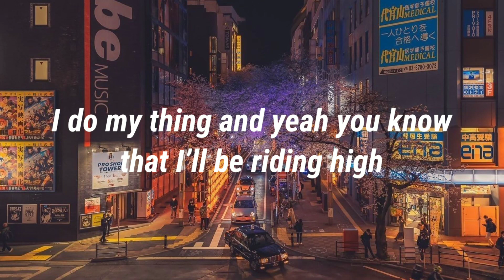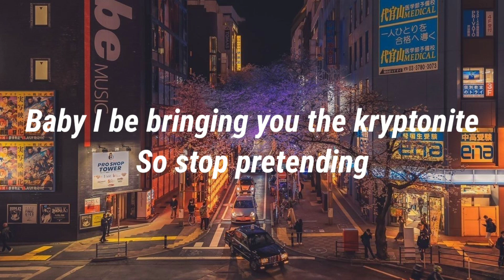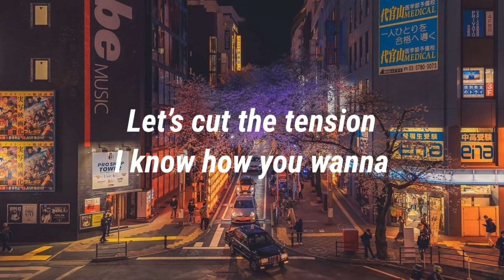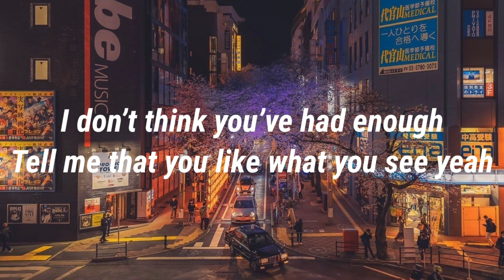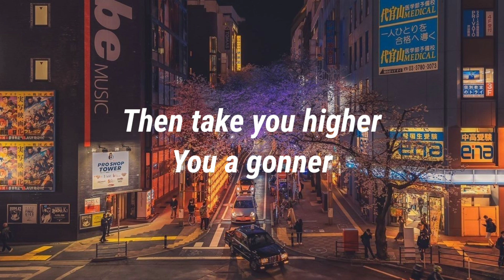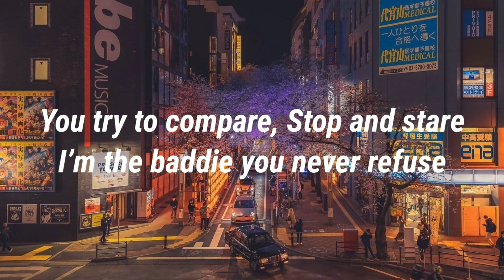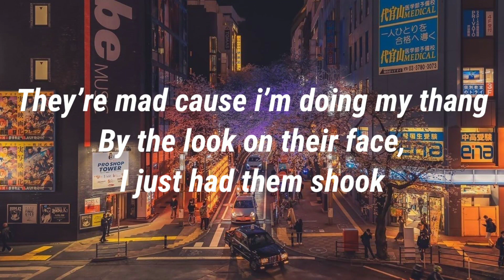DOLLA - 'Look At This' lyrics (English Version)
All Rights Administered by Universal Music Malaysia

• Artist: DOLLA
• Song ♫:  Look At This
• Album: Look At This
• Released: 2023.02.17